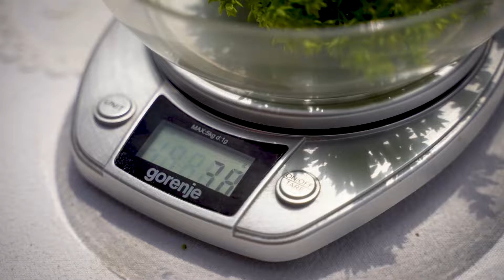Soočanje s podnebnimi spremembami vzgoja zelišč, namakanje in različne zastirke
Poskus pridelave mini bazilike s kapljičnim zalivanjem in uporabo različnih zastirk je v zaključevanju. Požeta bazilika poslana v laboratorij na analizo, že na vrtu pa so bile vidne razlike v pridelku glede na izbrano zastirko.